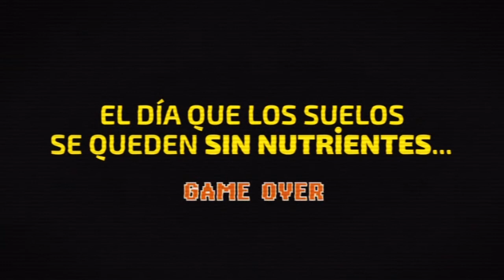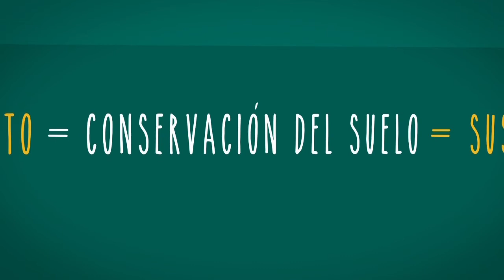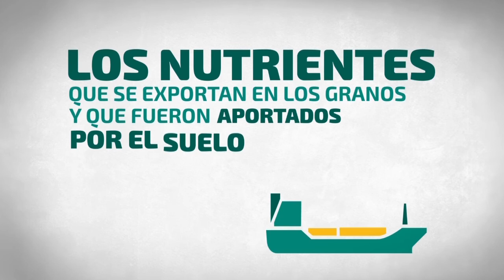Fertilizar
2014. Balance de nutrientes en Argentina